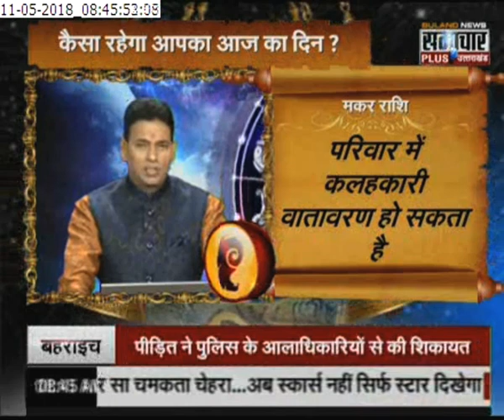आज का Good Luck ( 11.05.18)- राशियों की जानकारी के साथ गुडलक टिप्स